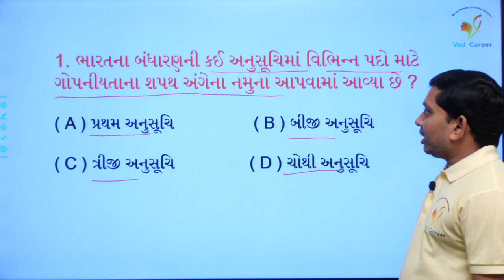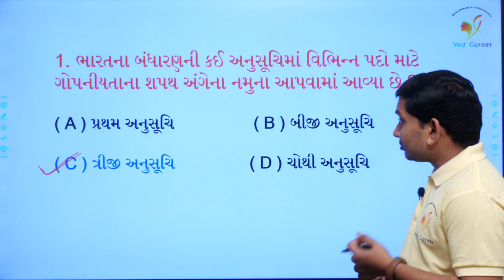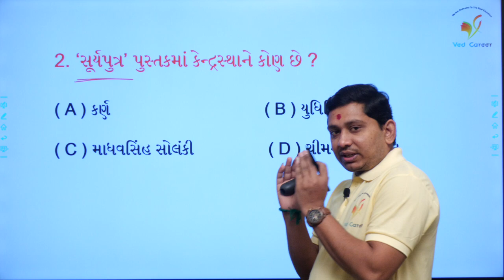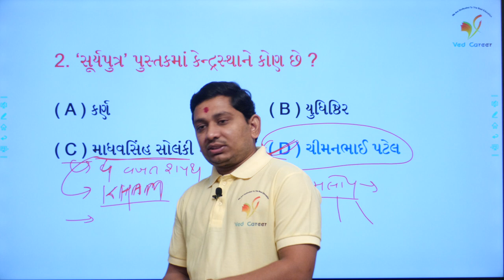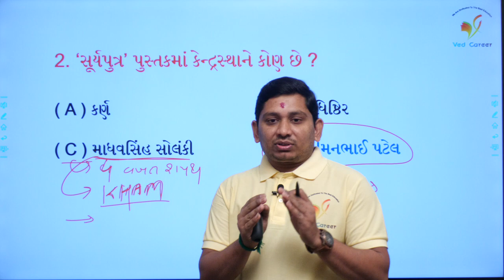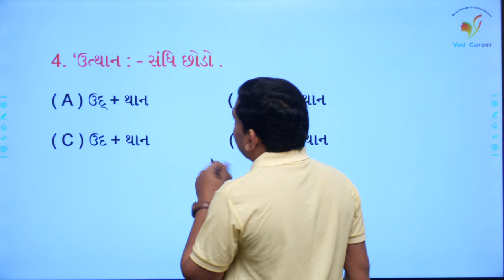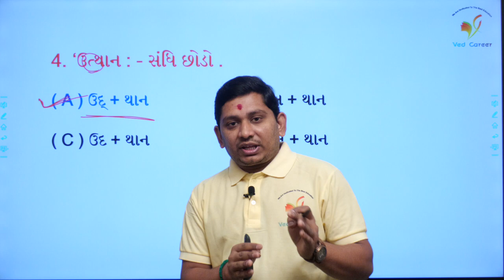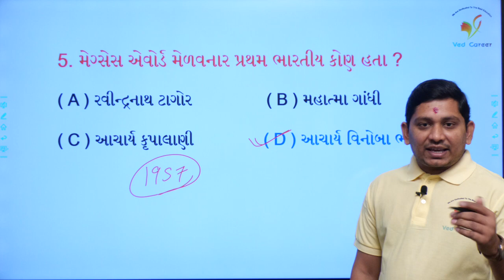Barat ni anusuchio | Gujarat na mukhyamantri | રેમન મેગ્સેસ એવોડ | ભાગ - 58 | VED CAREER, Pareshsir